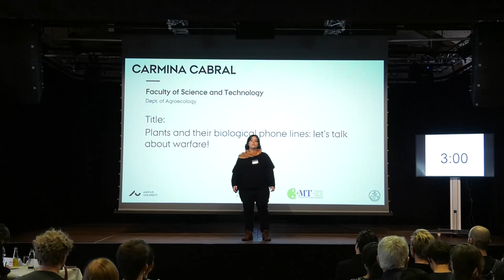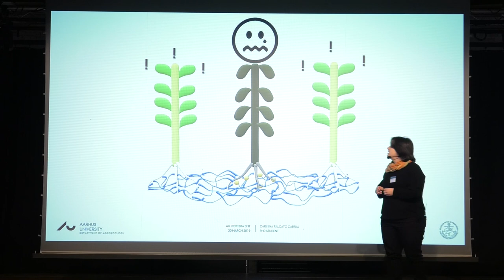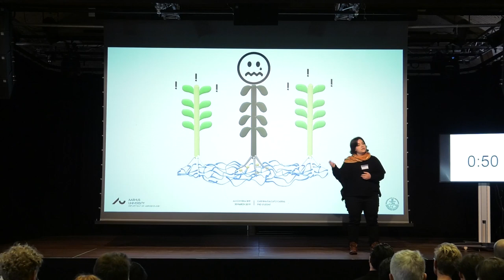3 Minute Thesis - Plants and their biological phone lines: let's talk about warfare!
Carmina Cabral
Faculty of Science and Technology
Dept. of Agroecology
3 Minute Thesis